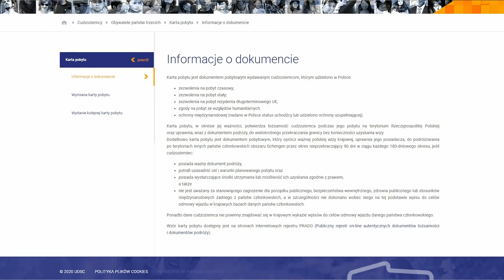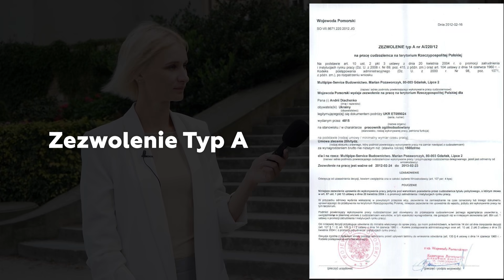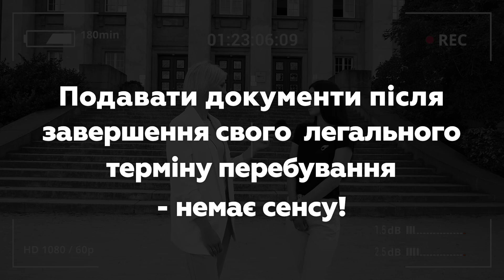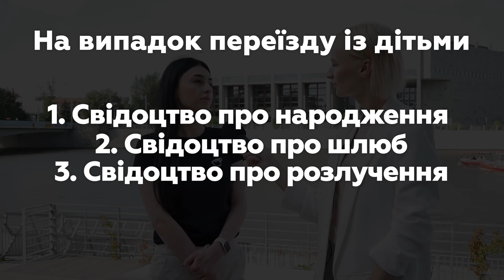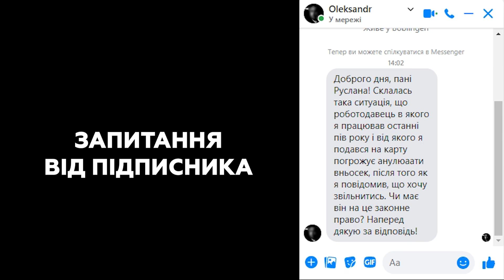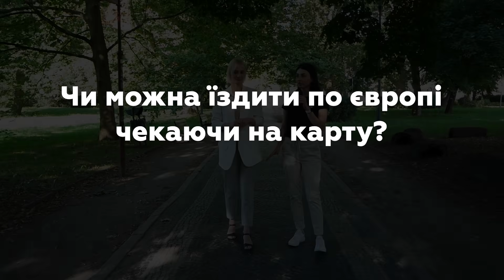Карта без прив'язки до роботи. Секрети від Юриста.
✅ БЕЗКОШТОВНЕ ТА ПЕРЕВІРЕНЕ ПРАЦЕВЛАШТУВАННЯ ЗА КОРДОНОМ

Компанія Migrant Expert

Адрес - Tadeusza Kościuszki 5/2, 50-438 Wrocław

Ви на каналі компанії з працевлаштування «Перша Віза». Для своїх глядачів Руслана Бровчук розповідає всі актуальні новини для заробітчан у Польщі.

Польща2022